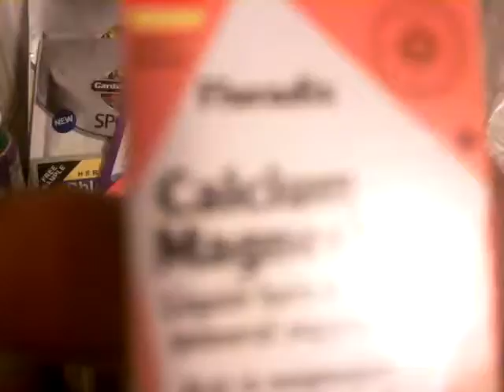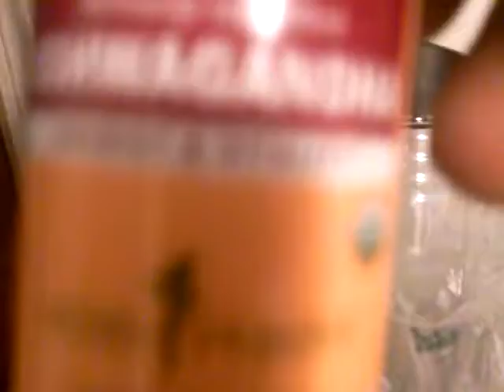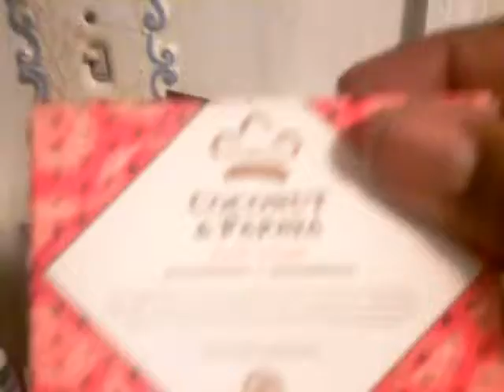Garner's Natural Life Fall Health Fair 2019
Garner's Natural Life   4840  Forest   Dr. Columbia, SC  29206    Fall  Health  Fair  I bought some products got a lot of stuff for free  25 %  Off   Products   Today   I  got  Some  Hemp seed oil,  Moringa.  Etc   I  really enjoyed myself today  !!!